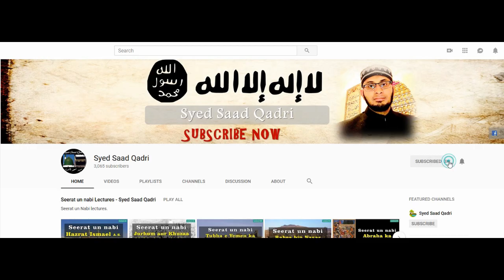Arfat kay din kay roza ki Fazeelat